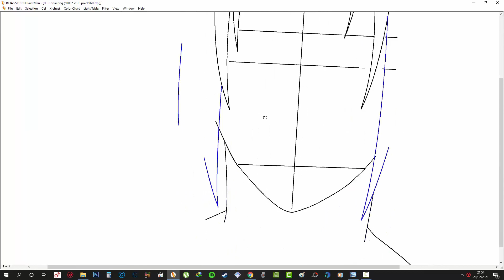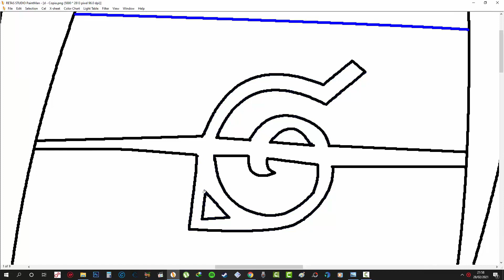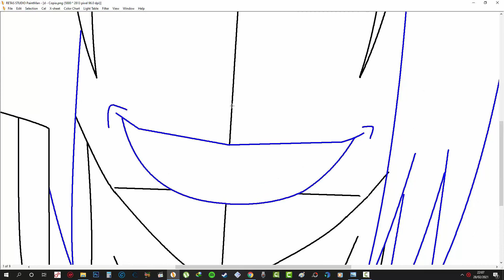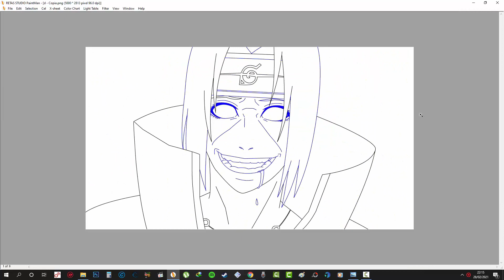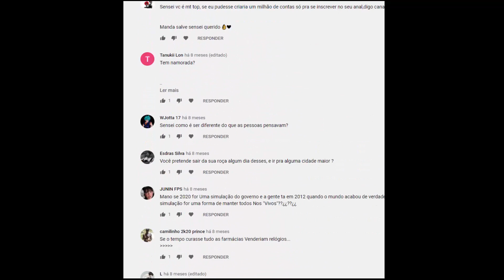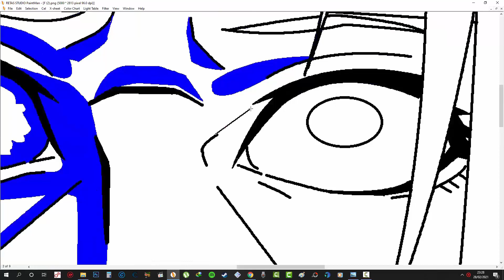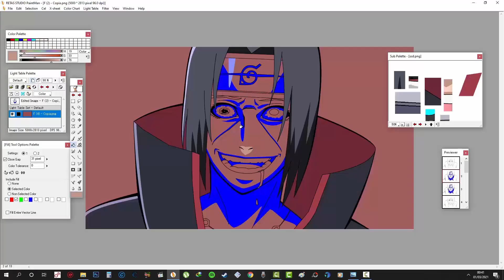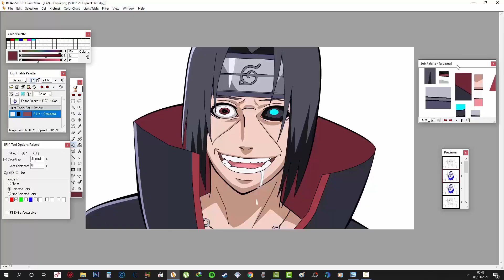DESENHO DO ITACHI PARA TODA FAMILIA